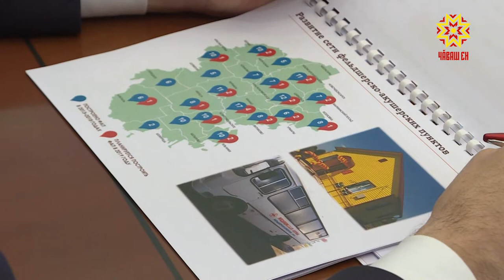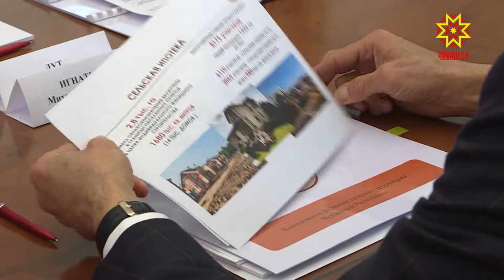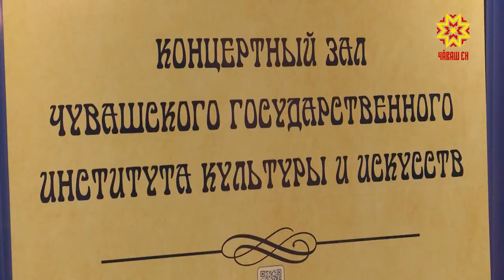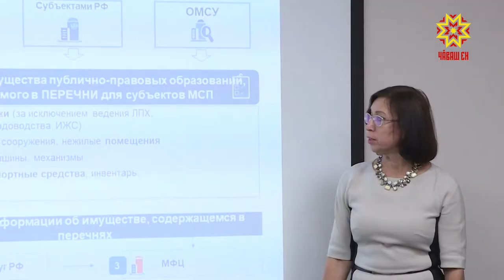Республика 01.11.2019 на русском языке. Вечерний выпуск